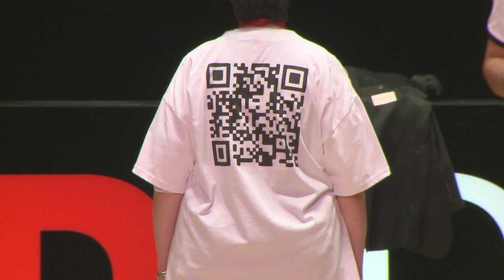TEDxDetroit 2011 - Mark Salamango - Robot Town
Mark is a Co-founder and President of RobotTown -- a living laboratory for Robotic Technology in the Detroit area. He has over 20 years experience as a technologist, strategist and manager with a simple focus of removing barriers and getting things done. Robot Town seeks to provide an environment where people can learn, play, test, create, innovate and share knowledge about robotics.